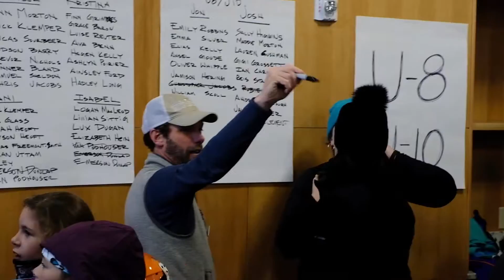2016 Weekend Program Opening Weekend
Great start to the season!